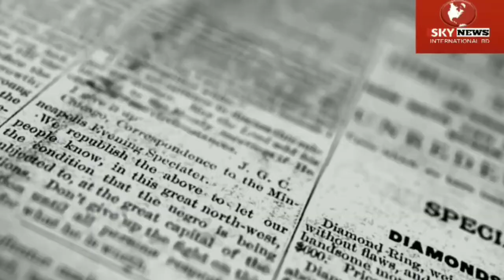International Noon News 10 Nov'20World NewsInternational Bangla News I SKY NEWS Live World News